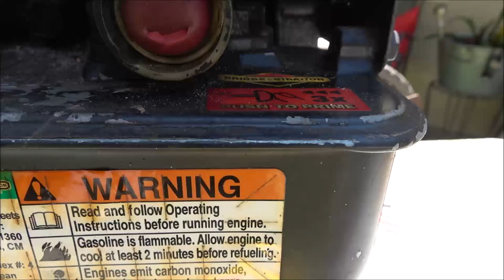Primer Bulb Replacement On Murray Push Mower And Water In The Tail Light In The Chevy Traverse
A couple quick and easy prodjects any DIYer can do. The primer bulb is on an old 2013 Briggs And Stratton and the tail light is on a 2010 Chevy Traverse.